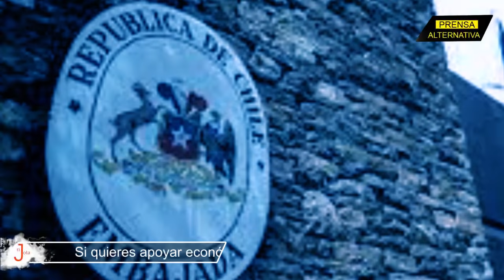Tratado como mártir por prensa neoliberal, pero con serias acusaciones en Venezuela!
Arrestado hace varios días en su país acusado de subversión, atentado contra el orden constitucional, concierto para delinquir y traición a la patria. Su aprisionamiento ha causado una gran indignación en la derecha internacional. Pero, ¿quién es Freddy Guevara realmente?

Jefe de Prensa: Enzo Anchante
Investigador Asociado: José María Salazar
Edición: Jimy Paucar
Locución: Wilder Orbegoso